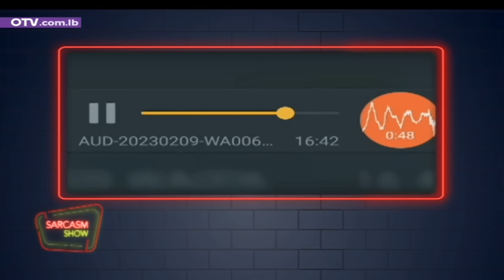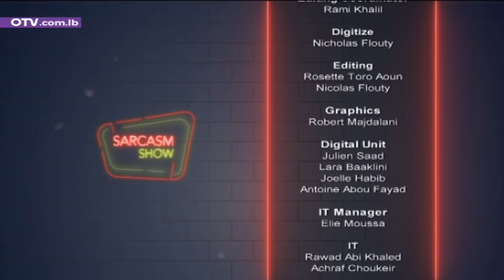باسكال صقر تكشف اغنيتها الجديدة وما الفرق بينها وبين ماجدة وجوليا؟... وشو هني اتيكيت الهزات؟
Sarcasm Show مع الفنانة باسكال صقر